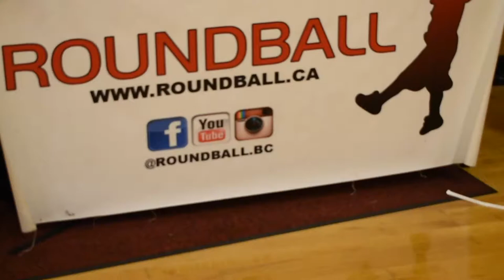2018 Surrey Summer League - Ballahollics Vs. Timberwolves - Roundball BC Mens Basketball League